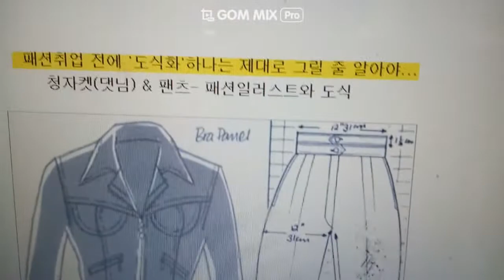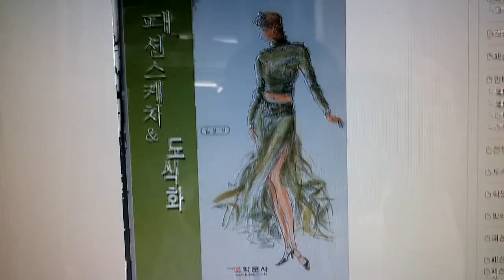Fashion Design & Flat Design [ 패션 취업 준비...'도식화' 준비]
실물 패션디자인을 보고 '도식화;로 작업...
도식화의 원리부터, 기본도식화, 전문도식화..응용까지...
상담지도.010.5496.5511.